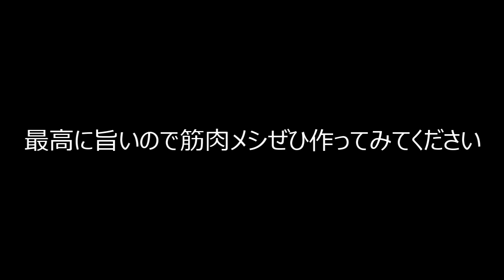【毎日食べる筋肉飯】紹介。プロテインは飲んでません！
「天田ヒロ」ミブレイキングダウン出場！
K-1ヘビー級の食事が凄い。
体重管理をしやすいように毎日同じ食事を食べるストイックな生活！
筋トレしててもプロテインは飲んでいません。
注目の3分クッキング。冬にぴったりな鍋をご紹介！！